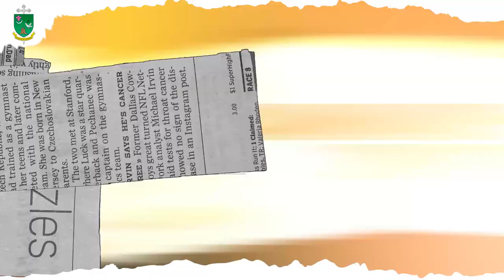CAMINANDO JUNTOS | VIVO MI FE | DIÓCESIS DE ARMENIA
VivoMiFe 🙏🏻 | En la entrega de hoy de 𝐕𝐢𝐯𝐨 𝐦𝐢 𝐅𝐞, 𝐼𝑔𝑙𝑒𝑠𝑖𝑎 𝑐𝑜𝑛𝑜𝑐𝑖𝑒𝑛𝑑𝑜 𝑚𝑖 𝑓𝑒, el presbítero Cesar Castaño nos hablará sobre el Sínodo y la invitación que nos hace el Papa Francisco a caminar juntos como Pueblo de Dios. ⛪💙💚

👉🏻 Iglesia y sinodalidad
👉🏻 Reflexión en torno a la fe de la iglesia
👉🏻 Comunión, Participación y Misión